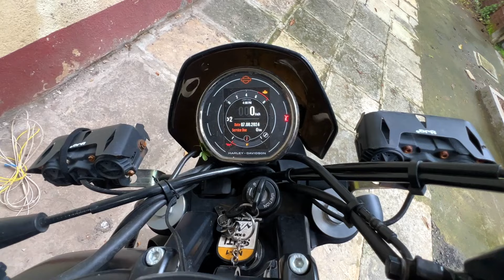Take Care Of Your Bike Like This Follow Basic Things Ye Seekhlo Bahut Kaam Aega Harley Davidson X440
Take Care Of Your Bike Like This Follow Basic Things
Best Chain Lubes
My Helmet:
(All colours)
👉Follow On Other Social Media Platform:
(Or SEARCH " Happiest Life Deals " On Telegram)
FOR LOOT OFFERS 🔥